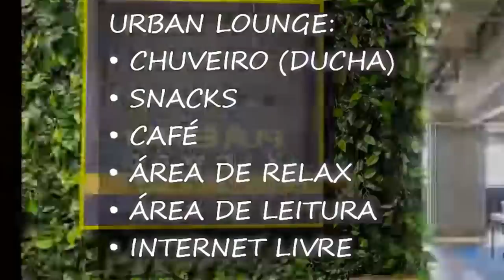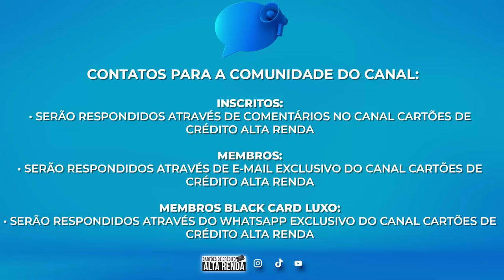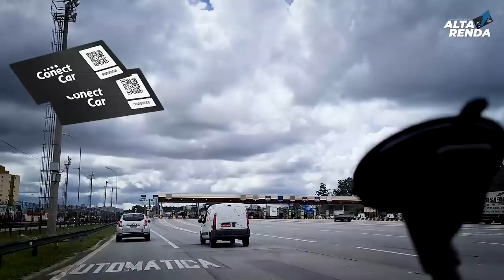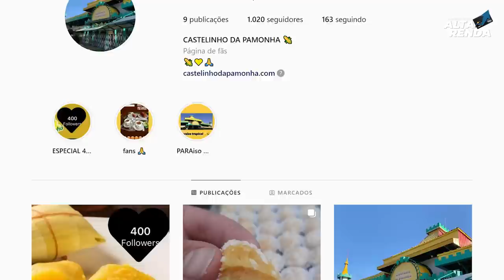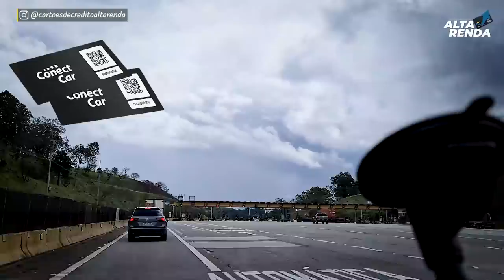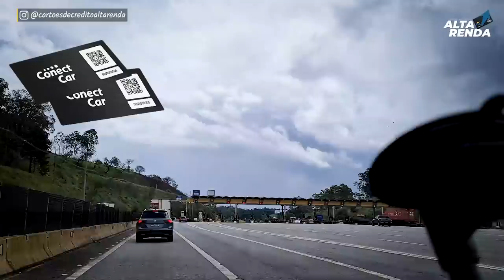💳PASSEIO PELA ESTRADA COM LEANDRO VIEIRA| ENTREI NA LOJA DA PAMONHA E BATO PAPO COM MEMBROS MSG.